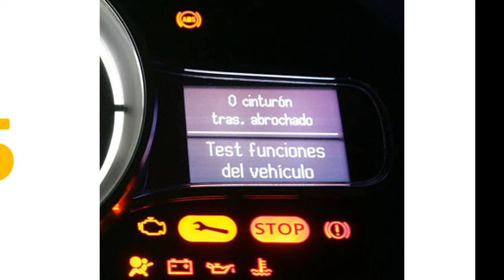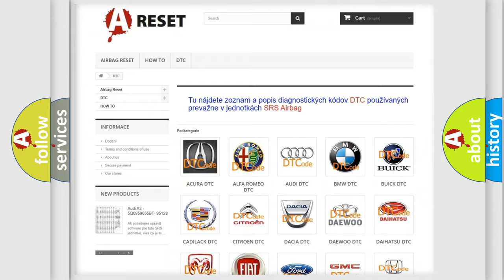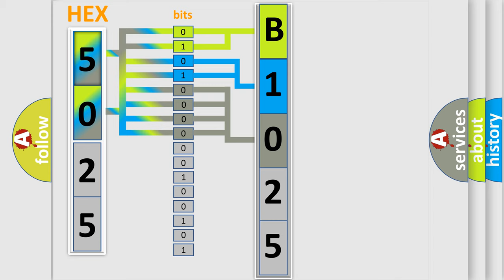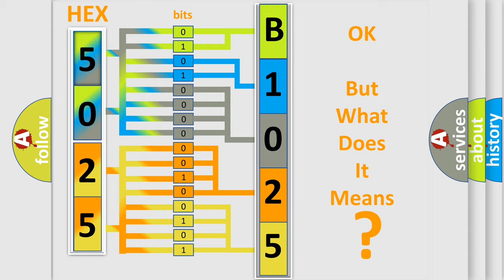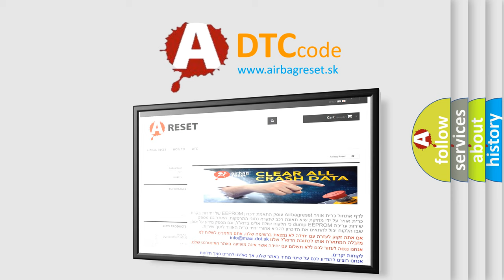DTC Jeep B1025-11 Short Explanation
Contents:
0:21 Basic DTC analysis according to OBD2 protocol standard.
1:48 Insight into programming
2:58 A diagnostically understandable description of the Diagnostic Trouble Code
3:05 Basic error definition

Make:
Jeep
Code:
B1025 11
Definition:
Description:
The Body Control Module (BCM) monitors the hardwired ignition switch input circuit from the Radio Frequency (RF) Hub module and compares it to the ignition switch status message received over the Controller Area Network (CAN) bus.